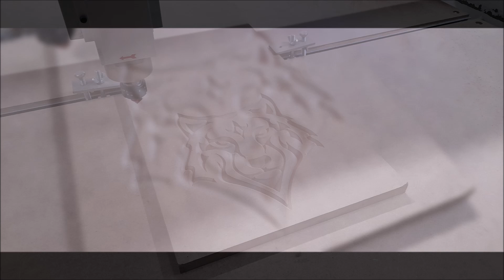CNC ROUTER 155x300cm. 3,5kW. Relief Test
The video shows the test milling of a bas-relief with a wolf motif in an mdf board. 60 degree cone cutter. The milling machine has a new 3.5 kW electrospindle.
Film przedstawia testowe frezowanie płaskorzeźby z motywem wilka w  płycie mdf. Frez stożkowy 60 stopni. Frezarka ma założone nowe elektrowrzeciono 3,5kW.